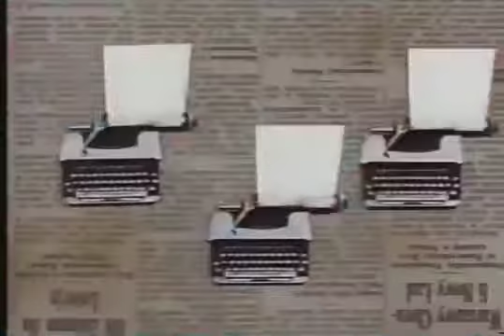Sesame Street - 10 household items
I remember the sound of the blenders scaring me as a kid.